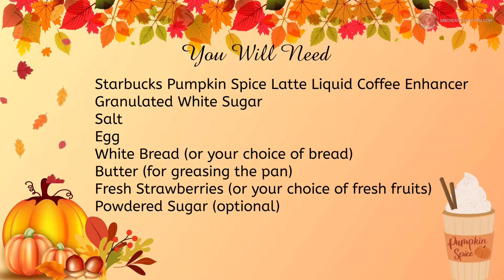Starbucks Pumpkin Spice Latte French Toast | Yummy PSL Breakfast French Toast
Pumpkin Spice Latte or PSL has officially begun! Outside of PSL cookies, cakes and coffee, this Starbucks Pumpkin Spice Latte non-dairy creamer is delicious on french toast as well. The perfect addition to your next special breakfast menu is our super easy to make and delicious "Starbucks Pumpkin Spice Latte French Toast". It doesn’t require a lot of ingredients. Serve them with some fresh strawberries or your choice of fresh fruits on the side and sprinkle with some icing or powdered sugar on top. Make sure you brew yourself some pumpkin spice coffee to go with this pumpkin spice french toast for breakfast today!

Ingredients
⅓ Cup Starbucks Pumpkin Spice Latte Liquid Coffee Enhancer
¼-½ Tablespoon Granulated White Sugar
⅛ Teaspoon Salt
1 Large Egg
5 Slices White Bread (or your choice of bread)
Butter (for greasing the pan)
Fresh Strawberries (or your choice of fresh fruits)